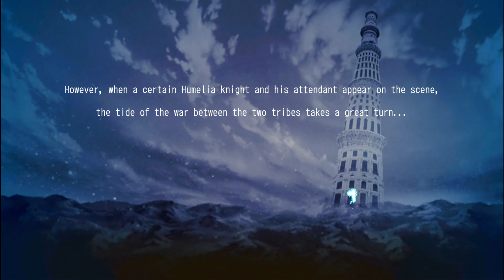Fairy Elements - Game RPG Offline Ringan Gameplay [Android]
RPG Fairy Elements merupakan Game RPG Offline dengan alur cerita fantasy yang sangat menarik untuk kita mainkan juga game RPG Fairy Elements sangat ringan untuk Hp kentang bosq, game RPG Fairy Elements sangat cocok untuk kalian yang mencari game offline android dan bersize kecil game ini sangat cocok bosq.

FITUR GAME :
Perkuat senjata!
Gunakan sumber daya untuk membentengi senjata dan baju besi!
Tingkatkan kinerja item, dan buat senjata dan baju besi baru.
Saat dibentengi, item juga memiliki penampilan yang berbeda dalam pertempuran!

Pertempuran di mana saja!
Gim ini memiliki mode khusus di mana Anda dapat bertempur, di mana saja dan kapan saja, untuk mendapatkan sumber daya untuk memperkuat.
Jika Anda hanya memiliki sedikit waktu luang, Anda dapat dengan mudah membangun sumber daya Anda.
Semakin tinggi tingkat kesulitan pertempuran, semakin mudah untuk mendapatkan sumber daya. Kuasai pertempuran yang semakin sulit, dan perkuat senjata dan baju besi Anda!

Banyak elemen game lainnya!
Gim ini menampilkan banyak elemen lain, seperti sistem kuali, yang menyediakan cara mudah untuk meningkatkan kekuatan serangan dasar senjata. Ini juga termasuk ruang bawah tanah yang penuh dengan musuh yang sangat kuat dan banyak lagi!
Perkuat senjata Anda untuk menjadikannya yang paling kuat, dan kemudian lakukan perjalanan ke ujung bumi untuk mencari petualangan!

Emulator : MI Note 4
Bahasa : Inggris
Size : 297 MB
Type : Offline - RPG
Rilis : 15 Juli 2021 ( Update )